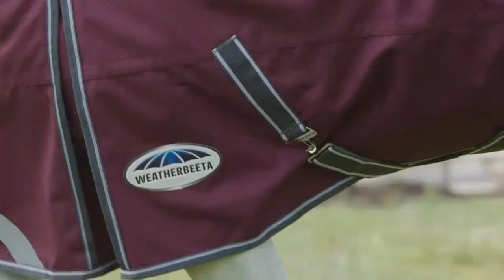Spring/Summer ComFiTec Turnout Rugs | WeatherBeeta AU & NZ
| The wait is over! There's a new range of WeatherBeeta turnout rugs, and it's been redesigned to provide the perfect blend of science and love. The new ComFiTec range comes in four different segments to ensure that you find the perfect combination of comfort, fit, and durability that will suit not just your lifestyle but also your budget.